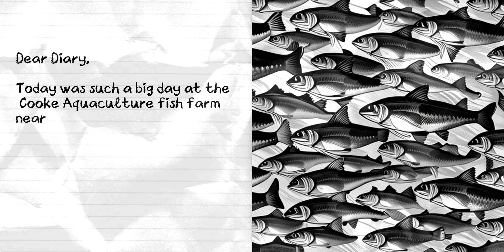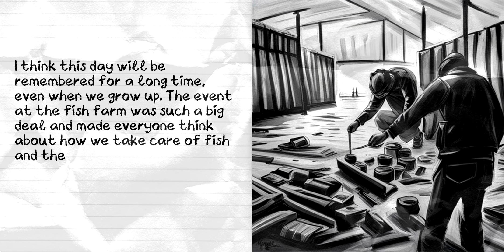[Today in History] 19 August 2017 - Cypress Island Atlantic Salmon Pen Break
On 19 August 2017, tens of thousands of farmed non-native Atlantic salmon were accidentally released into the wild in Washington waters due to the Cypress Island salmon pen break. This incident raised concerns about the impact of invasive species on local ecosystems and the management of farmed fish. Join us as we explore the details of the pen break, its environmental consequences, and the ongoing efforts to address and mitigate the effects of such incidents.